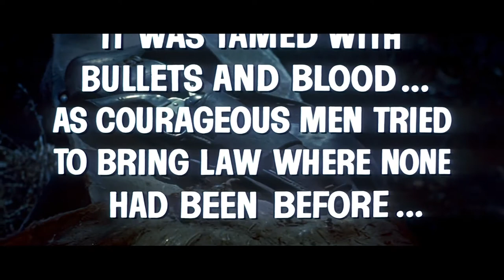The Gunfight at Dodge City - western - drama - action - 1959 - trailer - Full HD